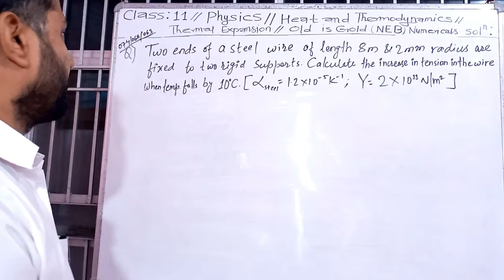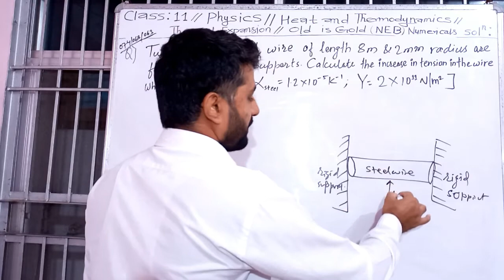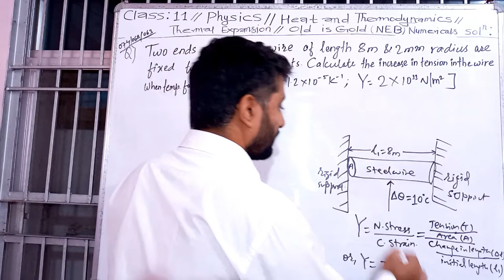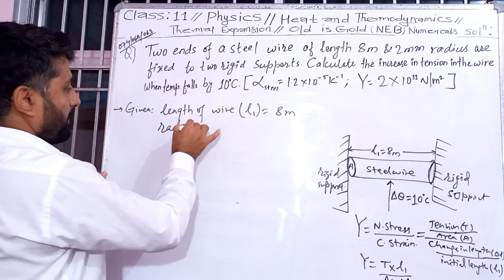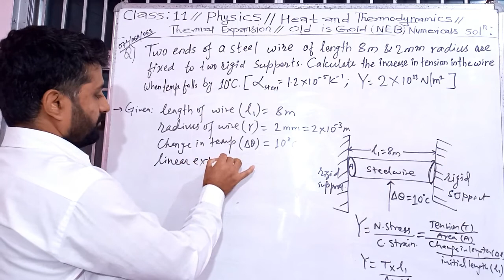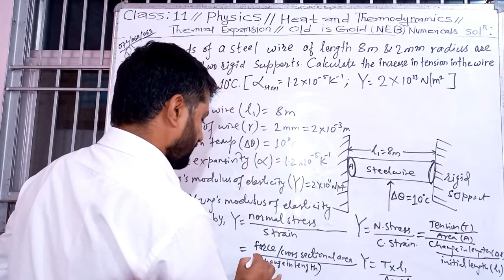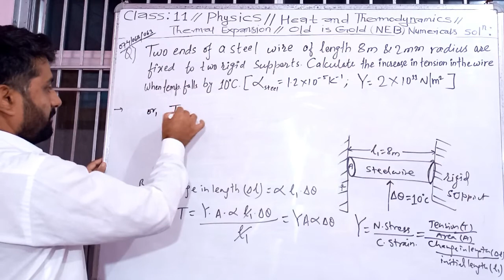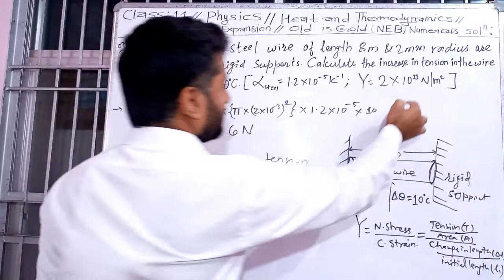Class-11//Numericals on Thermal expansion//RIGID SUPPORT-2074/068/063//(NEB) soln with full concept/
Steel wire fixed between two RIGID SUPPORT-2074/068/063///(NEB) soln numerical explained clearly. hope it helps.